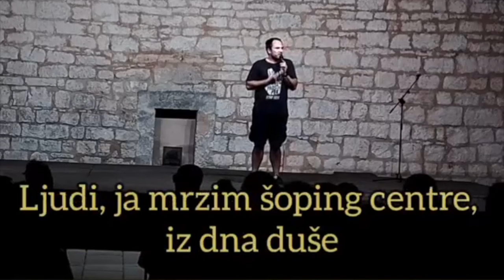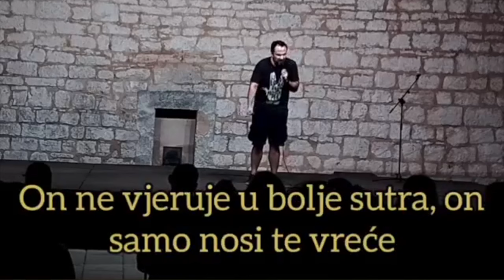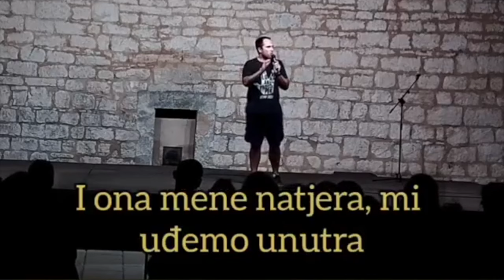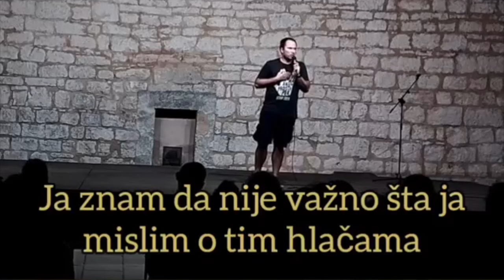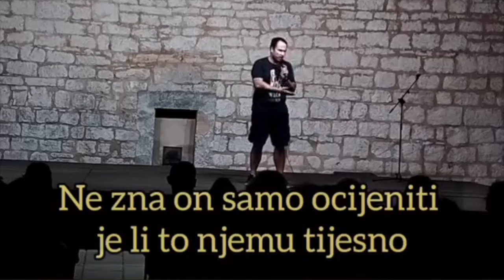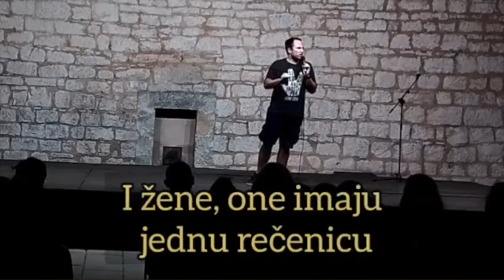Moja najpopularnija fora za 8 godina Stand Up Komedije - Marko Dejanović STand Up Comedy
U videu je fora iz showa "Prosti Faktori", zapravo prva polovica te fore